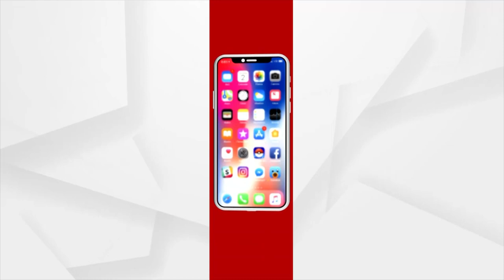ଭଞ୍ଜନଗର ତଡମା ଗାଁର ଦୁଃଖ, ଗ୍ରାମ ବାସିଙ୍କୁ ଠାରୁ ବହୁ ଦୁରରେ ସରକାରୀ ଯୋଜନା ।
ଗାଁରେ ପହଞ୍ଚି ପାରିନି ସରକାରୀ ସୁବିଧା । ଗାଁରେ ନାହିଁ ସ୍କୁଲ । ତେବେ କରୋନା ପରେ ସ୍କୁଲ ଖୋଲିଥିବା ବେଳେ ବାହାର ଗାଁକୁ ଜିବାକୁ ନାହିଁ ଛାତ୍ରଛାତ୍ରୀଙ୍କ ପାଖରେ ସମ୍ବଳ ।